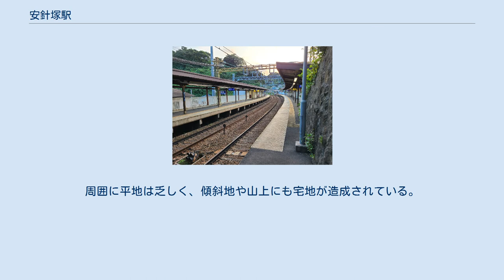安針塚駅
田浦_(横須賀市)
改札口（2011年8月） 安針塚駅（あんじんづかえき）は、神奈川県横須賀市長浦町二丁目にある、京浜急行電鉄本線の駅である。
 ホーム（2020年8月） 築堤上に相対式ホーム2面2線を有する高架駅。
改札口は道路に面するホーム下に位置する。
 2007年から大規模な改良工事を行っていた。
改札内コンコースにトイレが増設されたほか、エレベーターも新設された。
それ以前のトイレは改札内には設置されておらず、駅舎を出て公道を挟んだ向かい側に男女別の水洗式トイレが設置されているのみであった。
 ホーム全体がカーブに面しており、電車とホームの間がかなり空いている。
 2019年（令和元年）度の1日平均乗降人員は4,671人であり、京急線全72駅中で最も少ない。
 前後を山に挟まれた谷戸に位置する。
周囲に平地は乏しく、傾斜地や山上にも宅地が造成されている。
利用者は周辺の住民が中心である。
 駅へのバスの乗り入れはないが、横須賀市中心部と北部を結ぶ路線が走っており、最寄りのバス停は駅より徒歩8分程の「田ノ浦」である。
京浜急行バス堀内営業所による運行。